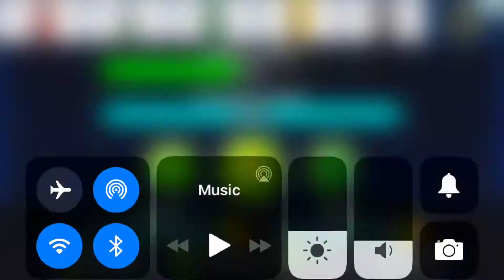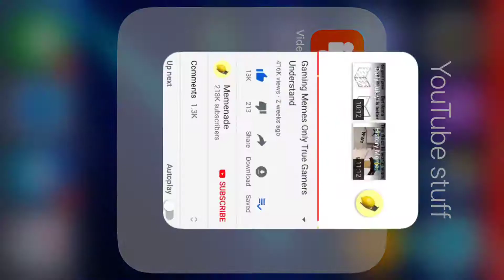Another geometry dash video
Back to basics baby